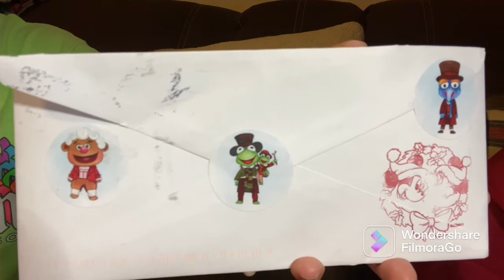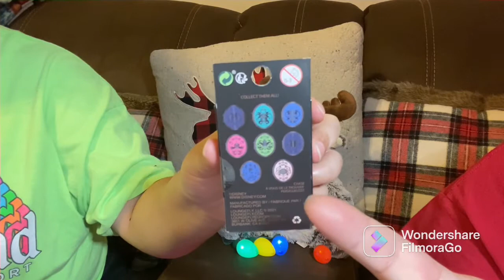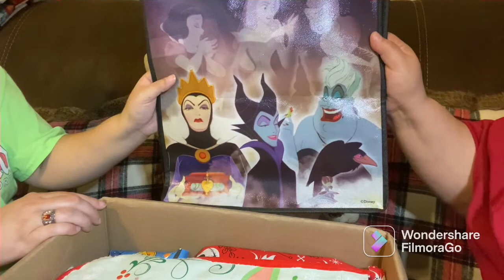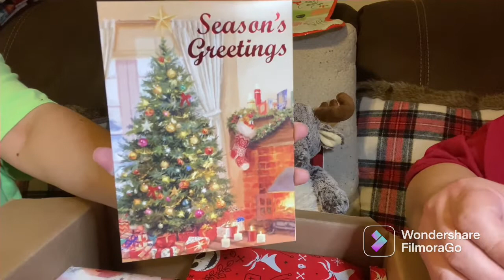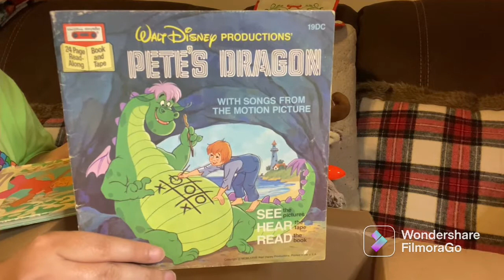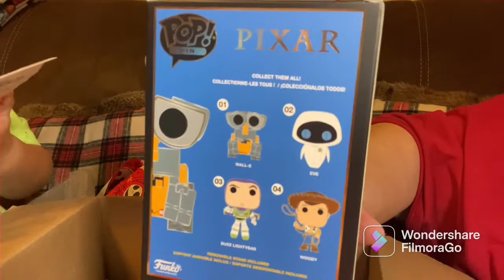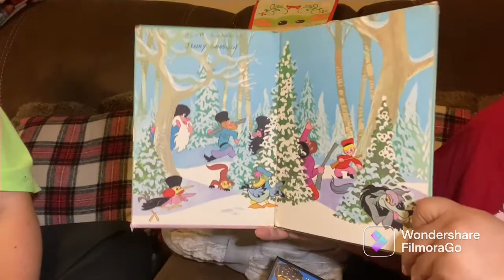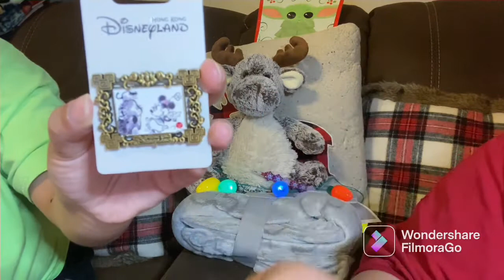Christmas Cheer from YouTube Friends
Happy New Year everyone! We hope you had a magical Christmas and wonderful New Year's!! In today's video, we share with you some extended Christmas magic from our holiday season.